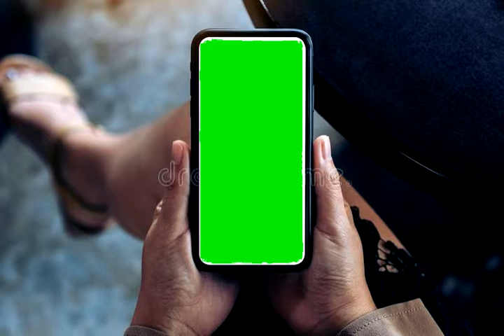хромакей набор КЛИП